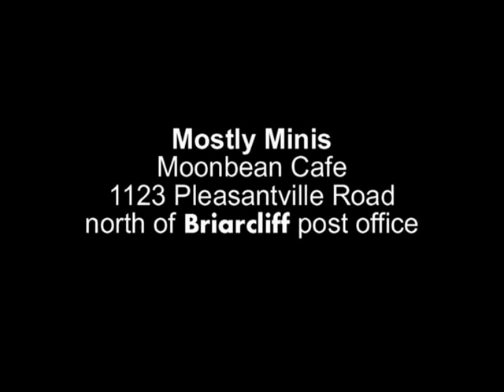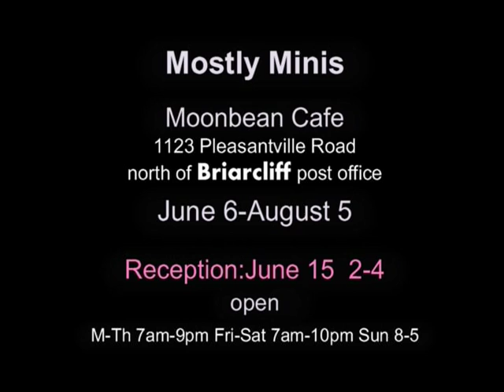Minis at Moonbean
Announcing a new show of mostly small artworks at the Moonbean Cafe in Briarcliff Manor,NY